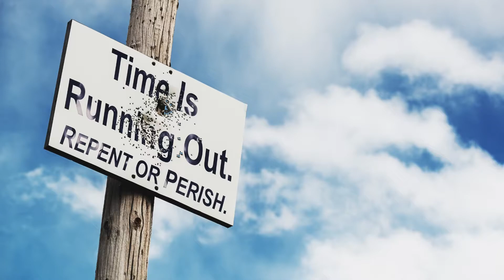Sept 21, 2022-Watchman News-2 Cor 13:14-Putin activates Nuclear Doctrine:Mobilization Begins & More!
Watch Watchman News Video (Sept 21st) Here -

2 Corinthians 13:14 (New King James Version)
The grace of the Lord Jesus Christ, and the love of God, and the communion of the Holy Spirit be with you all. Amen.

Ezekiel 1:1